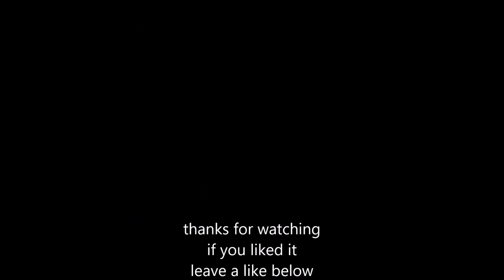arma 3 takistan life rebel part 1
I am drakoy 01 ingame as drakoy logas.
I play arma 3 on this video.
I am a proud members of the reapers.

if you want to play or join all info below